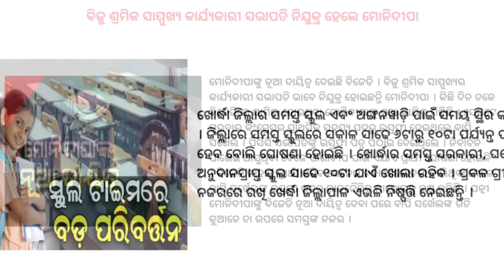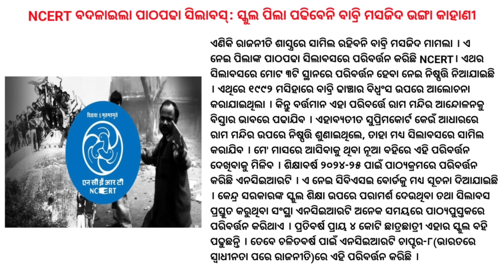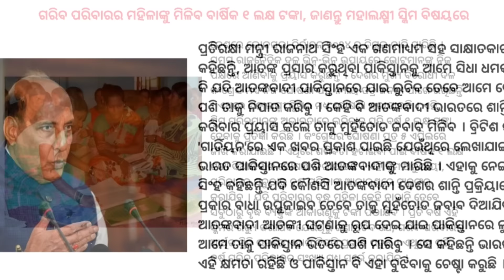Working Hours Of Labourers Changed In State । Odisha Govt Transfers Six IPS Officers With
Working Hours Of Labourers Changed In State । Odisha Govt Transfers Six IPS Officers With New Postings

In view of intense heat wave conditions in the state, the government on Thursday rescheduled the working hours for labourers.The district administrations have been asked to ensure labourers are not made to work during the peak hours from 11 am to 3 pm. The Odisha Government Friday transferred six IPS officers and posted them at different levels with new responsibilities. The Home Department has issued a notification to this effect.